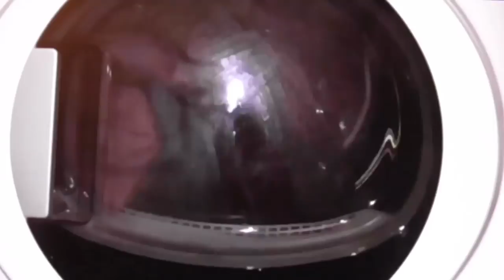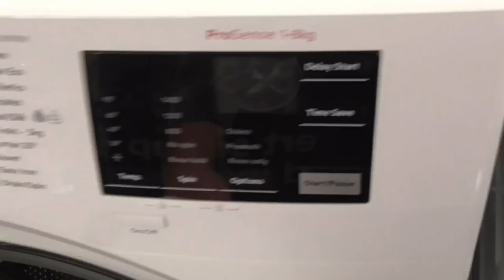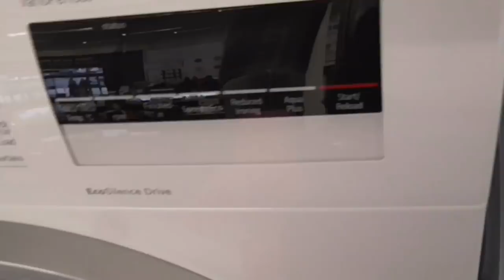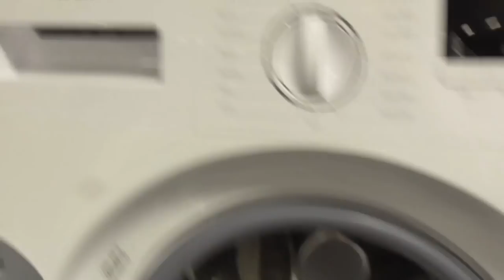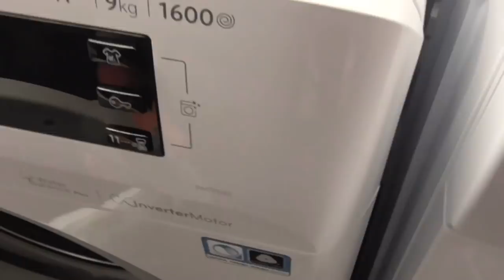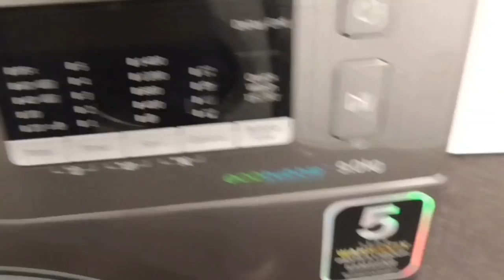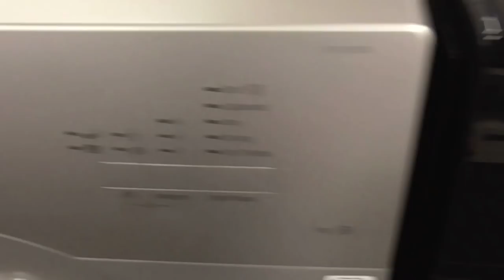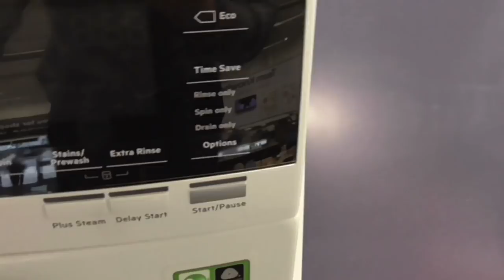CurrysPCWorld Beko EcoGentleTechnology DTBP7001 New Dryer And AEG Machines